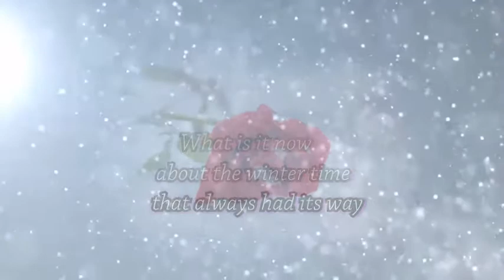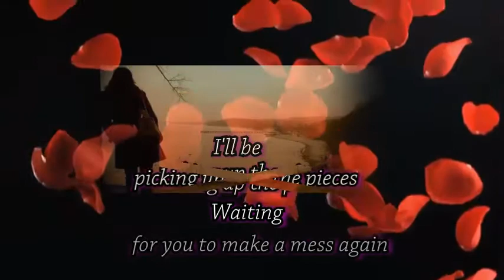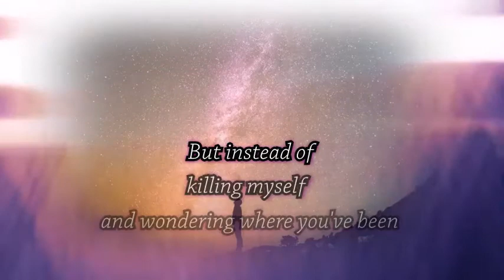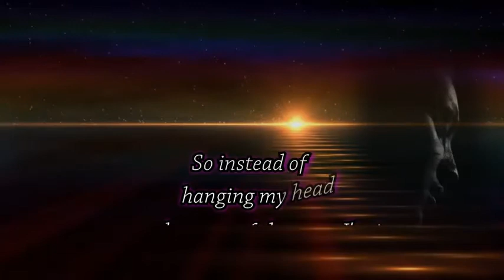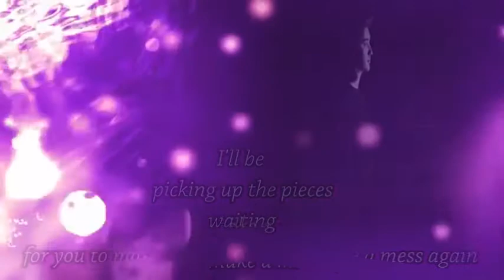Taylor John Williams - The Mess I'm In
Lyric video for Taylor's original The Mess I'm In. I own none of the content of this video. Please check out Taylor's many covers and originals on itunes including his new EP Hiraeth.